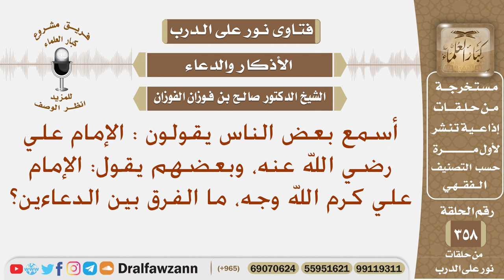أسمع البعض يقول علي رضي الله عنه، وبعضهم يقول: كرم الله وجه، ما الفرق بين الدعاءين؟ صالح الفوزان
نص السؤال: أسمع بعض الناس يقولون : الإمام علي رضي الله عنه، وبعضهم يقول: الإمام علي كرم الله وجه، ما الفرق بين الدعاءين؟
السيرة الذاتية :
للاشتراك في قناة الشيخ صالح الفوزان

رئيس الفريق
لمشروع كبار العلماء